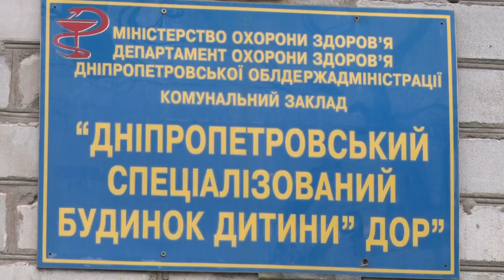Медики з лікарні Мечникова оперуватимуть вихованців будинку дитини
Шанс на щасливу сім’ю. Медики обласної лікарні Мечникова приїхали на огляд до будинку дитини, де виховуються діти з інвалідністю. Перевіряли малюків з десяток спеціалістів, аби призначити потрібне лікування. Впевнені, це допоможе дітлахам швидше знайти батьків. Подробиці дізнавалась наша Олександра Філь.